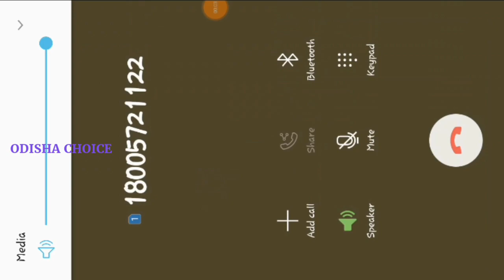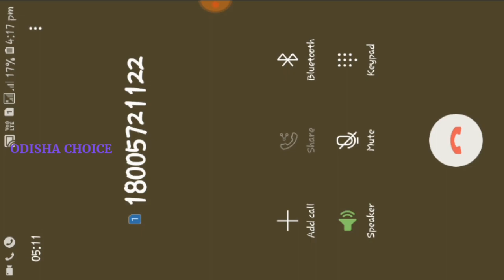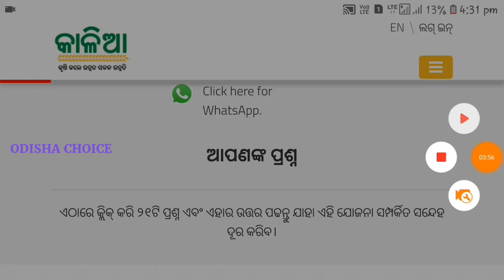କାଳିଆ ଯୋଜନାରେ ପଇସା ପାଇନଥିଲେ କଣ କରିବେ ଜଲଦି ଦେଖନ୍ତୁ | kalia yojana Help Line kan kahile deka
Hello...Friends

କାଳିଆ ଯୋଜନାରେ ପଇସା ପାଇନଥିଲେ କଣ କରିବେ ଜଲଦି ଦେଖନ୍ତୁ

 kalia yojana Help Line kan kahile deka